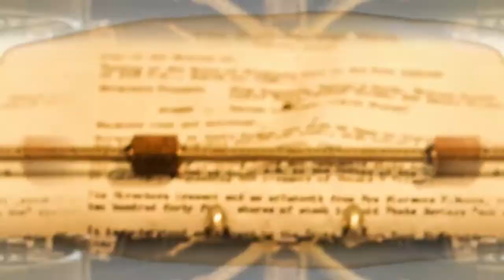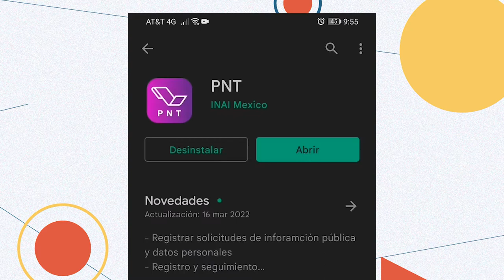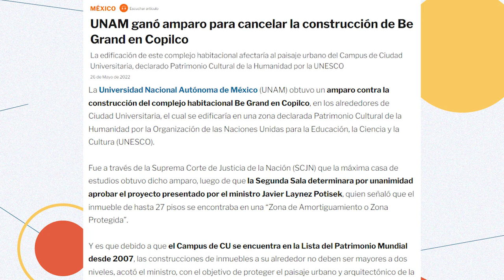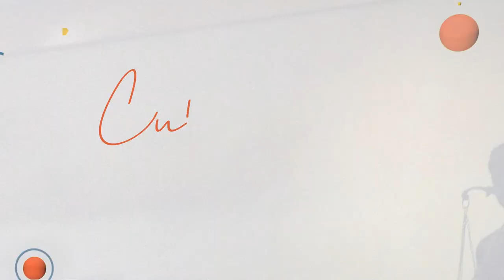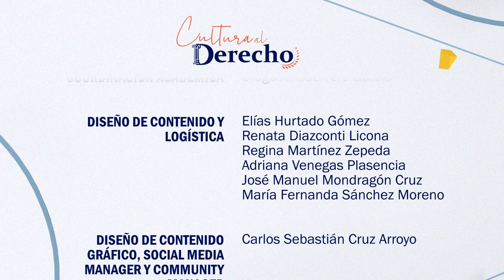85.- Crimen Perfecto | Cultura al Derecho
Diego A. Guerrero y el Mtro. Adrián Alcalá Méndez, analizan el filme Crimen perfecto, el cual narra la historia de un ingeniero aeronáutico que afronta dos procesos penales: el primero por tentativa de homicidio de su esposa, del cual es absuelto por insuficiencia probatoria y el segundo, por homicidio simple, también en agravio de su esposa.

El antecedente de este hecho es el romance, la infidelidad, el odio, la venganza y el crimen pasional.

Las irregularidades que favorecen al imputado son varias y entre ellas se encuentran la nulidad de declaración de culpabilidad del protagonista y que la supuesta arma homicida no evidencia signos de disparo.

Conducción: Diego A. Guerrero García
Invitado: Mtro. Adrián Alcalá Méndez
Realización y Postproducción: Miriam S. Gallegos Muñoz
Diseño Original de Imagen: Andrea Hernández Ulloa, N. Jacqueline Garrido Castillo
Música Original: José Mondragón
Ingeniería en estudio: Amado J. García Solís